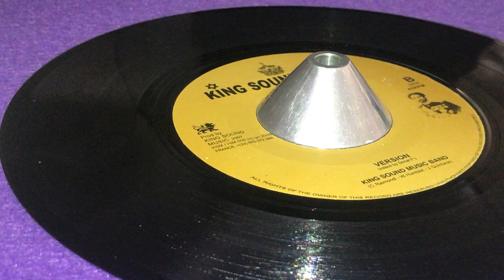KING SOUND MUSIC BAND ~ Version (LINVAL THOMPSON ~ Babylon Man, B Side)